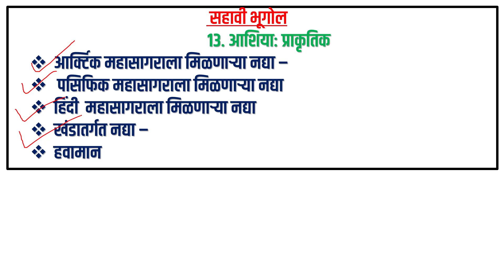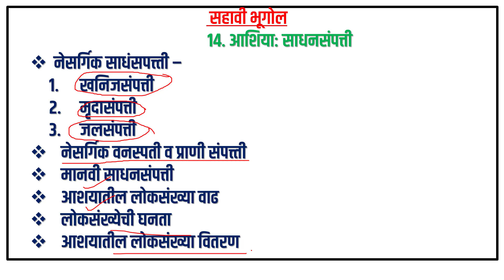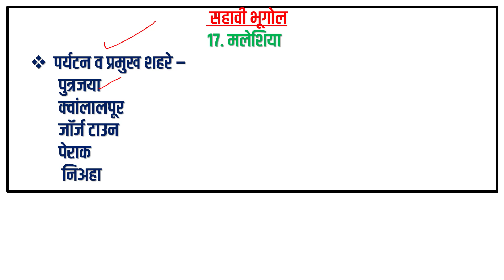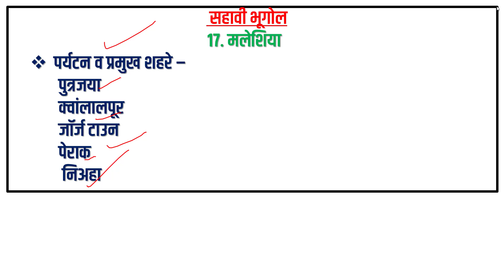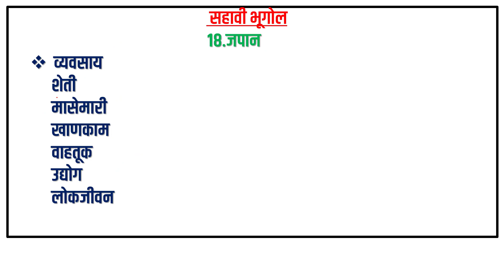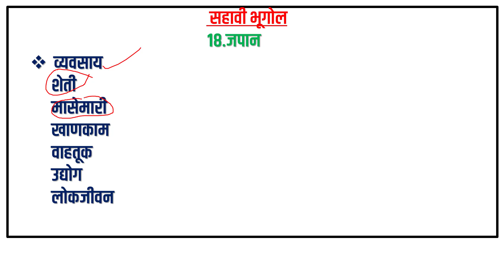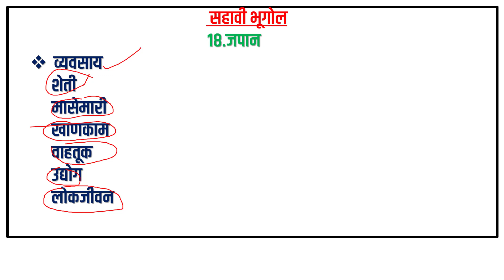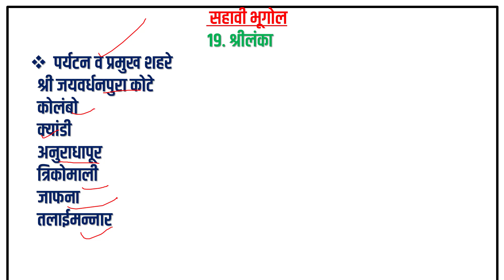इयत्ता सहावी भूगोल भाग #०२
Adda247 Live Classes Schedule:

⇒ Morning Shows:
(7:00 AM) - Current Affairs 2020
(8:00 AM) - The Hindu Analysis

(10:00 AM) -GS
(11:00 AM) - MATHS
(03:00 PM) -REASONING
(04:00 PM) -ENGLISH